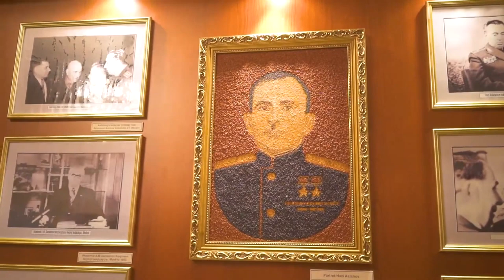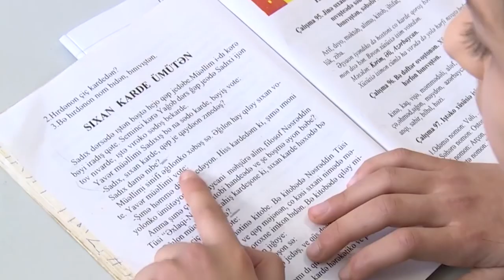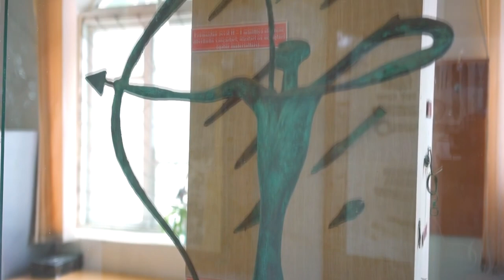Tolış Kiye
Tolış Tolışə məholədə jiyə qıləy ğədimə yolə Sivilizasiya malik  rişəş ve nığılə dominant milləte. Tolış  Iştə hestemoni torixədə deştə ğıryəti, deştə mərdiyyəti nışon doəşe.
de ehtiromi  İslomi iminnə ğəbul kardə millətonədə qıləyniyən Tolışon bə, əveki tolışə məholədə məçiton, tıbon, piron veye

Tolışə zıvon
Tolışon inə zıvon, Tolışə zıvone ım zıvonədə tolışon deyəndı qəpjəydən. Dınyo mıxtəlif kişvəronədə, jiyə tolışon iqlə zıvon heste əve virtural aləmədə deyəndı inə zıvonədə dınyo har vırəku de hostoni mij oqəte zınedən. Tolışə zıvon Hind avropə zıvonon arədəy ironi zıvonon xıyzoni qıləy fərde. Tolışə əlifba avesta bıbuən esətnə devrədə latıni əlifbaku oko doydən.

Tolışə məhol
Tolışon əjdod Kadusiyon tolışə məholədə barzə bandonədə esətən mandə mağəronədə jiyən.
Fransız ənvışt Aleksandır Duma Tolışə məhol omə Tolışə məholi, milləti həxədə Iştə əsəronədə nıvıştəşe.

Dəvardə əsronədə Likədə arxoloji koon bardə fransız arxoloqon Liki arxoloji vəyşt votəşone
Tolışə məholədə arxoloji peskande nəticədə oşkobə Nekropolon, tuncə nizon, ğılıcon iyən co silahon əy nişon doydə həm subut kardə ki Tolışon Iştə məholi abrogen millətin.

Səyyah, etnoqrof, torixəzn, Brezin votəjeki Tolışə məholədə jiə insonon ve ğədim xəlqin, yəni ğədimə midiyəvujin
Im ğədimə məholi sohib kadusiyon fərd Tolışon bənə ıştə əjdodon deştə mərdiyyəti, zəhmətəkəşi, canqvonyəti hejo navədən.

Tolışə məholi təbiət
Tolışə məholədə şuləon, honiyon ve ziyode. Tolışə məholi bumi meteoroloji şərait nodirə rəson perosne ğadire. Tolışə məholi vəyşti i poən votedən.

səkışt
jimoni əniyən reçin kardə çiyonədə qıləyni ve təssufki madiyyate yəni pule. Əçəy qorən ki insonon co məmlkətonədə, kişvəronədə ko karde şedən. Əve ki, tolışə məholədə təyə kəon veye. tolışon kokarde qorə dınyo mıxtəlif kişfəron pevlobən. Tolışon ən ve jiyə kişvəron Azərboycon, İron, Orsiyyət, Ğəzəxıstone, avropə kişvəronədə jiyə tolışon hələ votdənimon. Amma ım interneti devr dınyo tolışon i karde bəzıne. İnterneti marz, hədd ni har vırəku cəmbe ıştə zıvoni, ıştə fərhəngi əniyən umete bəştə oqarde veən çətin ni əsos əve ki ha Tolış Bəştə rəğ-rişə hurmət bıno ıştə kibemoni, ıştə tolışiyəti yodo benıku.